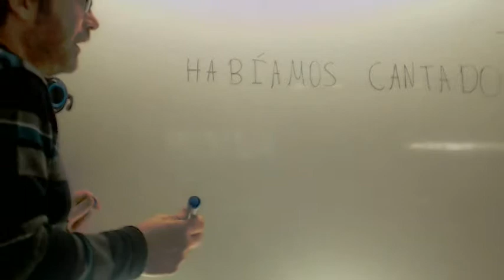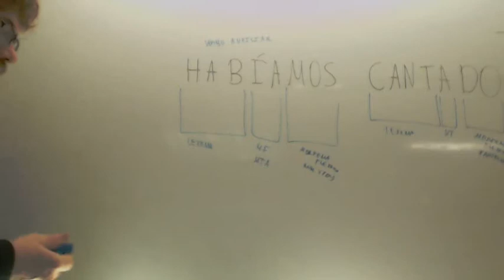Verbos compuestos Morfologia Lengua 2º Bachillerato Academia Usero Estepona